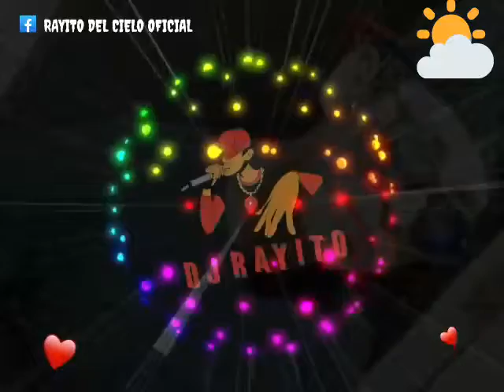Te voy a Olvidar🎵💔NĮĞĞÆ🔴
💥Las ganas que tengo de verte no desaparecen😉 es más🙂 cada día se hacen más fuertes*️⃣